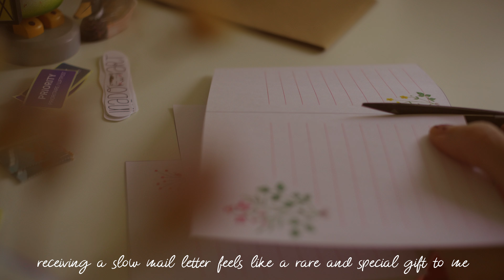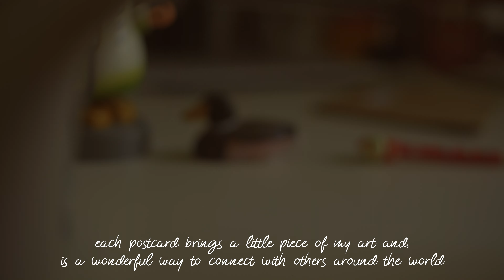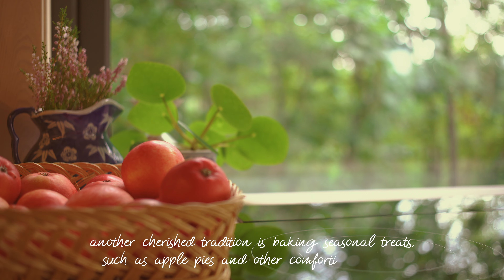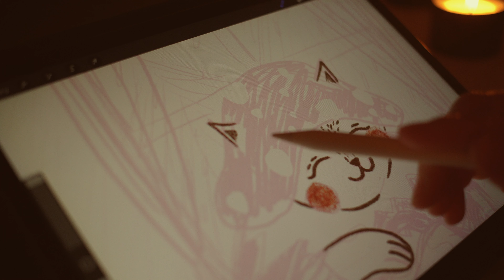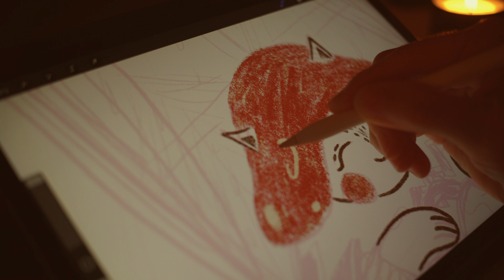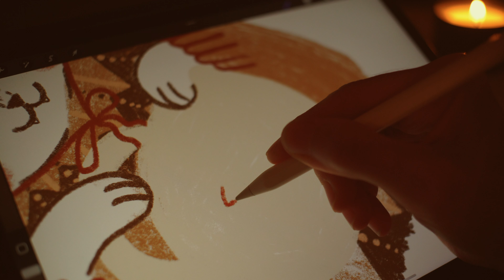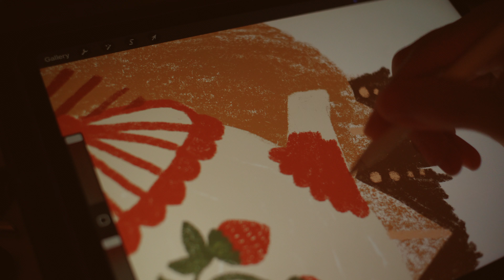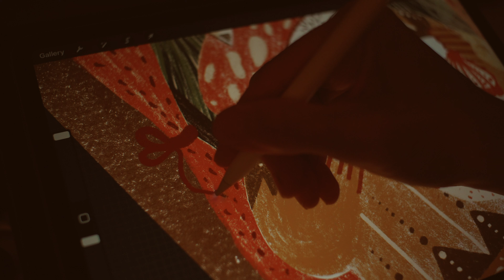Autumn in Norway - Cozy Baking and Painting at the Cabin, Nature Walk - Slow Living Vlog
Hi there! 😊 🐿️ How are you doing? Thank you so much for the kind comments in my last video. ❤️ In this relaxing vlog, you will spend a quiet autumn day with me, embracing the beauty of the season. I'll begin by baking a warm apple pie. Then, paint a cozy illustration, capturing the essence of fall’s charm and as the day winds down, you'll join me for a peaceful evening walk by the foggy lakeside woodland, where the mist and fading light turn the landscape into a serene, fairytale-like scene. 🌲 As usual, the birds and squirrels keep me company by my kitchen window while I am baking. Join me as I savor the season's warmth and tranquility, finding joy in these simple, beautiful moments. 🍂

✿ RECEIVE A CUTE POSTCARD ✿ (illustrated by me)

TIMESTAMPS

00:00 Preview
00:56 Making Wild Raspberry Jam
02:31 Picking Apples and Baking an Apple Pie
05:13 Harvest Basket with Veggies from the Garden
06:42 Having Tea and Creating a Cozy Atmosphere with Candlelight
07:30 Painting in Procreate
11:19 Enjoying an Idyllic Late Evening Walk with a Scenic View